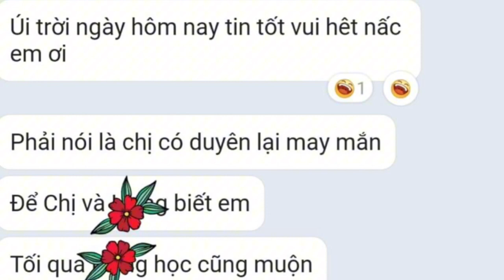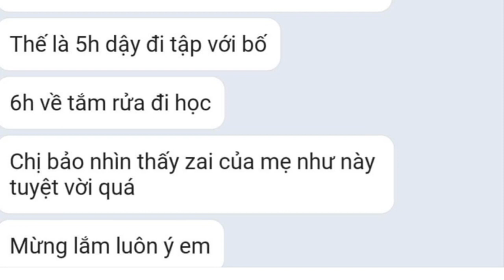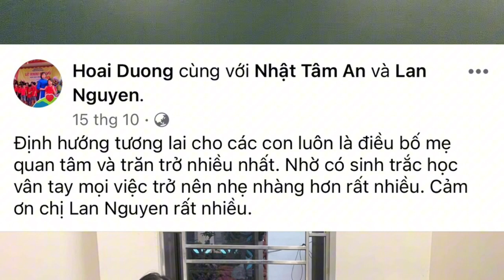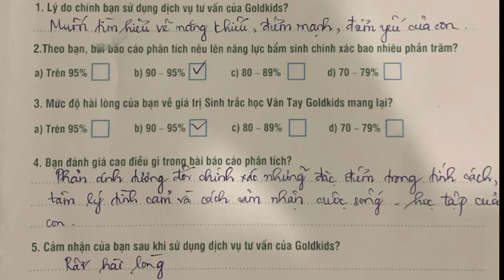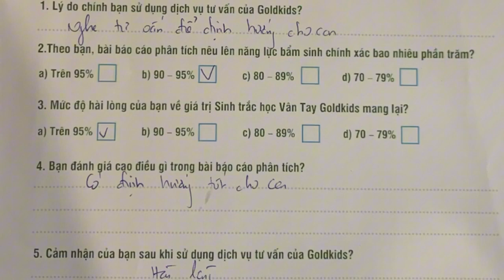24 giờ đầu tiên với sinh trắc vân tay